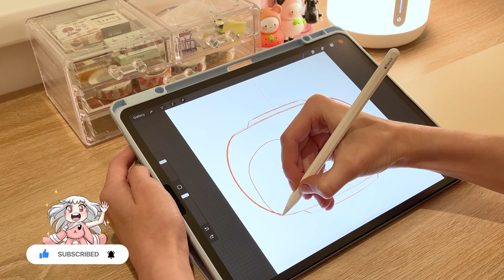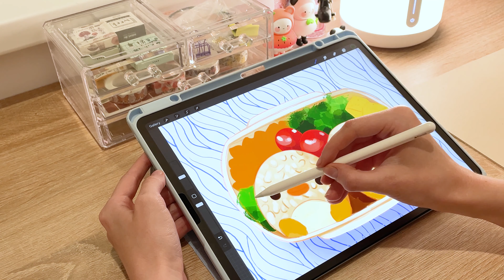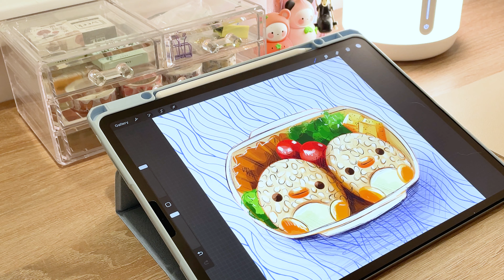Drawing on ipad with procreate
Hey guys!
Today I drew egg toast. ASMR process of drawing on the iPad in Procreate.

⭐Materials:

2020 IPad Pro 12.9
Apple Pencil 2
Procreate